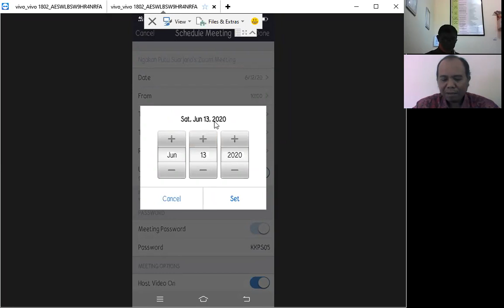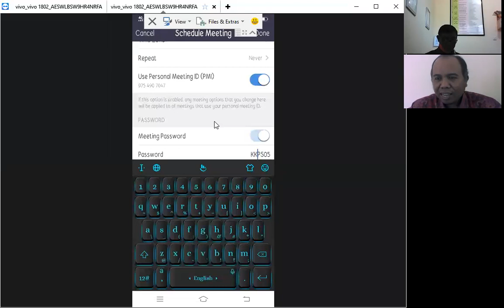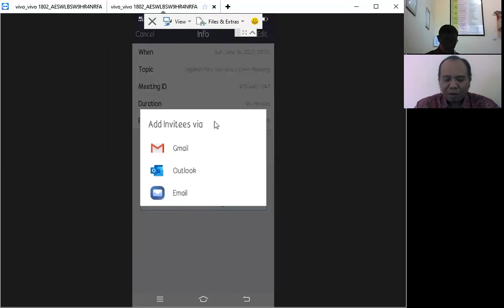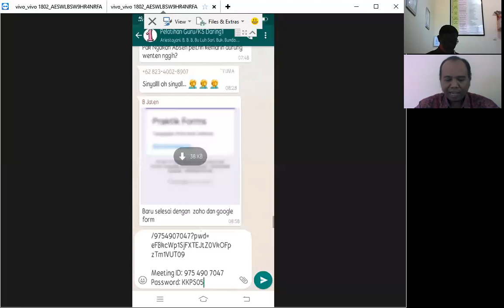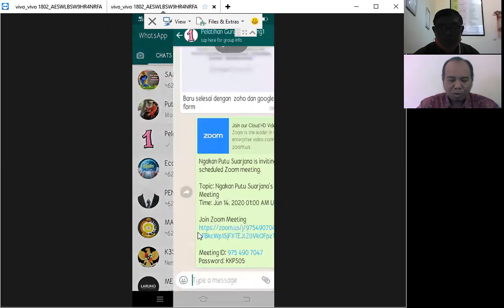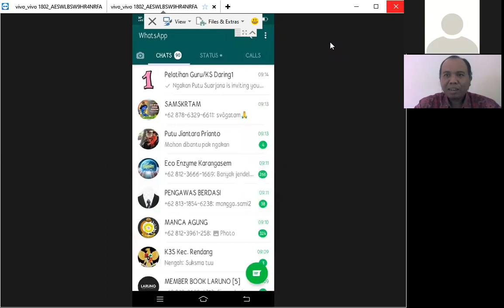merencanakan pertemuan zoom di android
materi pelatihan guru dan  kepala sekolah dalam jaringan Kabupaten Karangasem Jumat, 12 Juni 2020